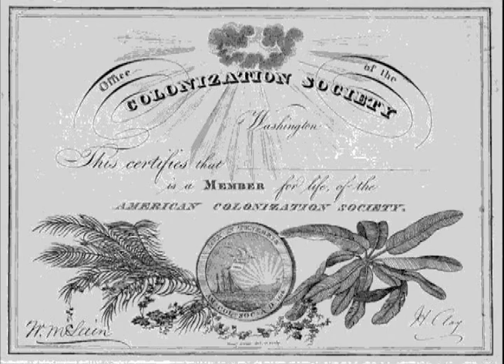WordAlive Liberia!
Missions, medicine and ministry! Get ready for WordAlive 2010 in Monrovia, Liberia from March 13-22, 2010!